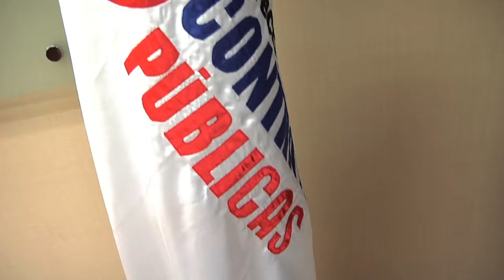Firma de acuerdo Infotep-Contrataciones Públicas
La dirección de Contrataciones Públicas y el Instituto Nacional de Formación Técnico Profesional (Infotep) firmaron hoy un convenio con el que pretenden desarrollar y fortalecer las capacidades de las Micro, Pequeñas y Medianas Empresas (Mipymes) y mujeres, para la fabricación y producción de los  bienes y servicios que demanda el Estado. 7 de noviembre del 2014.